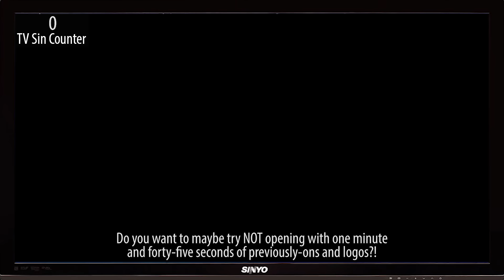Everything Wrong With Loki S2E2 - "Breaking Brad"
Everyone's favorite character Brad takes center stage. You know, Brad. He's totally been a character forever. Here's everything we found "wrong" with Loki, "Breaking Brad"!

Daniel:

Instagram Our website has more about us including other channels on YouTube: @CinemaSins @commercialsins @cinemasinspodcastnetwork.